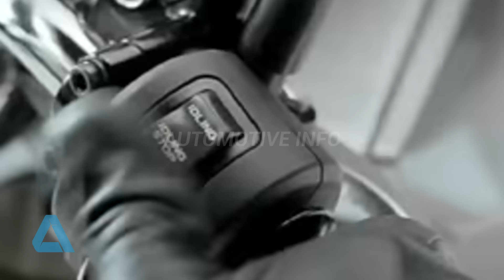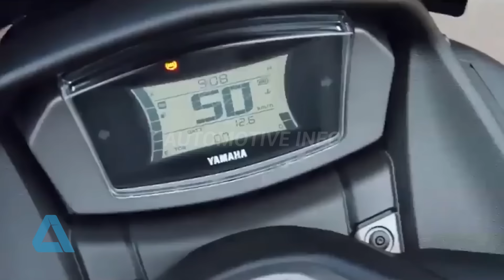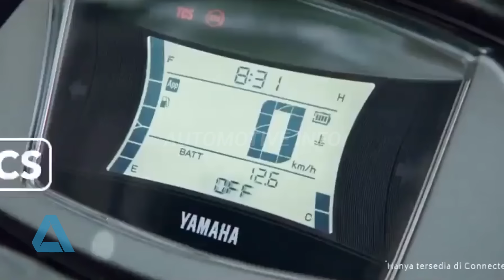PUNYA NMAX? KALIAN WAJIB PASANG ROTATOR, STROBO, DAN RICE COOKER DI BEGEL BELAKANG, BIAR JADI MOGE!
Automotive Info adalah channel yang memberikan informasi ter-update dari dunia otomotif, modifikasi ringan sepeda motor, sepeda motor terbaru, membahas rumor tentang otomotif dan lainnya.